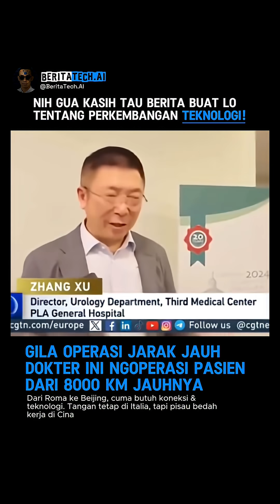dokter di Roma operasi pasien yang lagi tiduran dari jarak 8.000 KM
Gila sih, dokter di Roma operasi pasien yang lagi tiduran 8.000 KM jauhnya di Beijing—dan berhasil! 😳💉
Nggak pake naik pesawat, nggak pake pindah rumah sakit. Cuma modal robot + jaringan 5G ngebut, langsung eksekusi dari jarak jauh, real time, presisi banget!

Ini bukan cuma soal canggih, tapi juga soal harapan. Bayangin, daerah terpencil pun sekarang bisa dapet penanganan dokter top dunia tanpa harus pindah kota. Teknologi sekarang udah kayak teleportasi buat kesehatan.

Dunia medis lagi berubah, bro. Operasi bisa lintas benua. Bedah jarak jauh? Sekarang udah nyata, bukan cuma plot film sci-fi lagi!